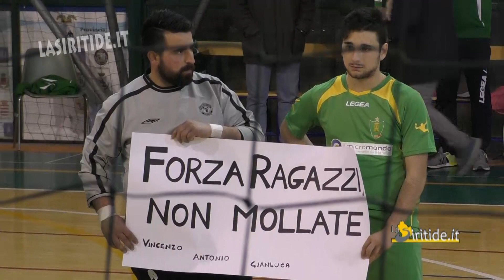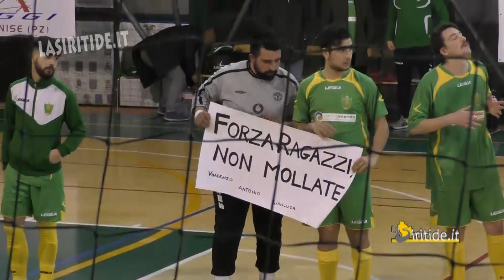Coppa Ita Basilicata. Futsal: Futsal Senise - Guardia Perticara 2-9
La siritide - Sito ufficiale - Giornale web della Basilicata; Sintesi della gara di Coppa Italia Basilicata di Futsal. semifinale vinta dai Saurini del Guardia sul Senise per 9 reti a 2.